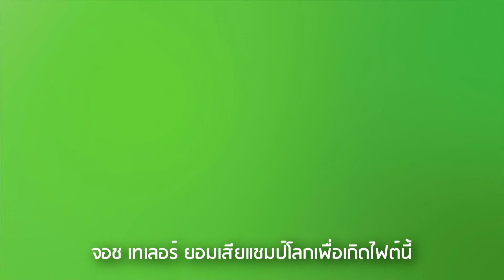ล่าสุด!! "จอช เทเลอร์" แชมป์โลกWBO 140ปอนด์ เผย.. ยอมเสียแชมป์โลก เพื่อให้เกิดไฟต์รีแมทต์?